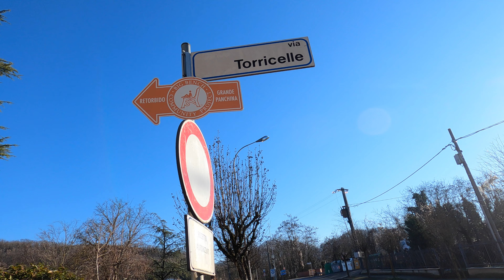Arrivati in Francia 🇫🇷 Ma quanti DISAGI?!? 🥵 Vita in CAMPER 🚌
Finalmente è partito il nostro tour europeo! In questo video ti mostriamo le prime disavventure...!

Ricordati di seguirci anche su Instagram dove potrai seguire la nostra vita quotidiana a bordo del nostro bolide.